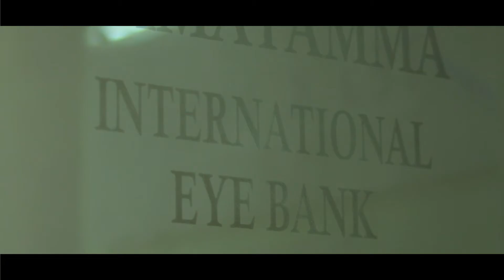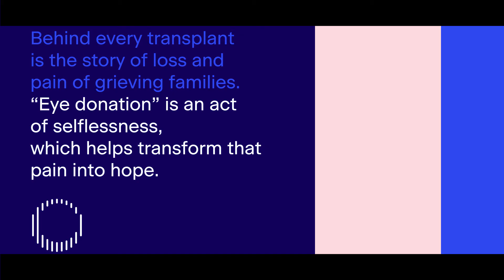Building An Eye Bank (Part 4): A Successful Eye Bank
Today the Ramayamma Eye Bank in Hyderabad is the largest eye bank in Asia and one of the largest in the world.  “When we started in 1989, we were told that the eye bank would not succeed because organ donation doesn’t work in India” says manager Mr Harihara.  It is thanks to a network of not-for-profit organisations who conduct community outreach activities such as public meetings that such eye banks are kept well-stocked.  Outreach increases voluntary donors and positively disposes families toward corneal donation.

Across India not-for-profit organisations and NGOs also manage partnerships with a national network of hospitals.  They are notified when a death occurs at a hospital, and trained volunteer counsellors quickly attend to engage with the family and, with consent, to recover the cornea.  The most successful cornea recovery programs have their counsellors posted at key hospital sites 24 hours a day seven days a week to support families and recover cornea.

In this four-part series which was produced by local production teams in India, we look at how eye bank infrastructure enables families who have lost a loved one to give new life to others.